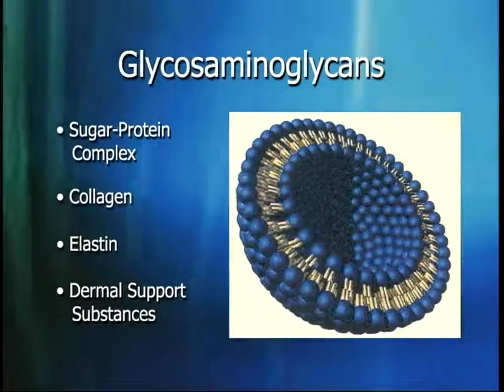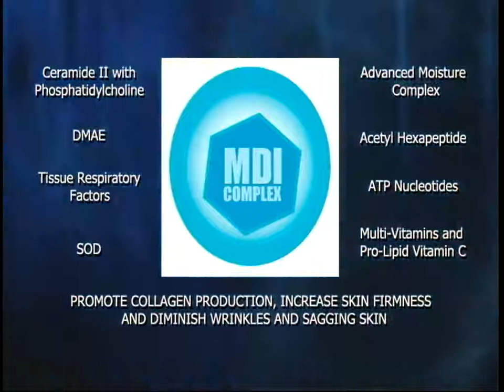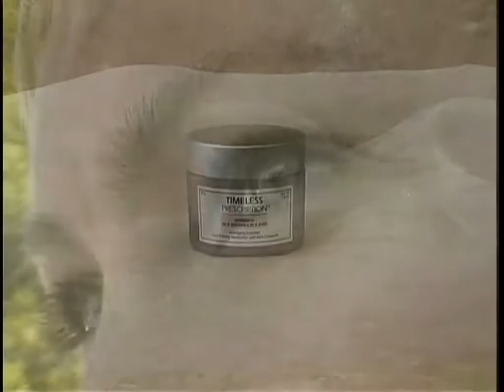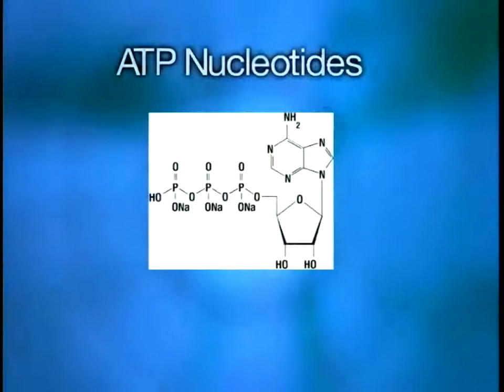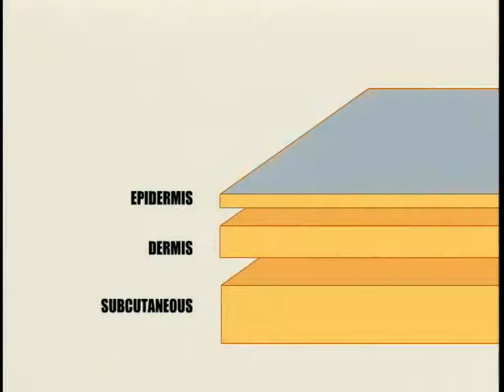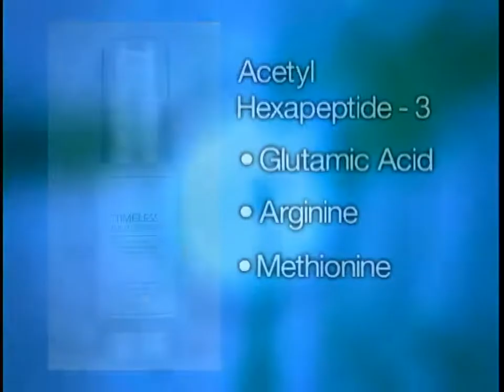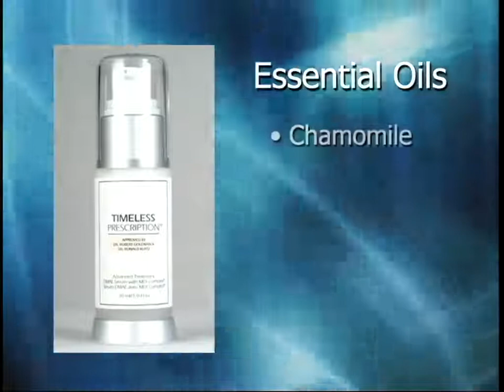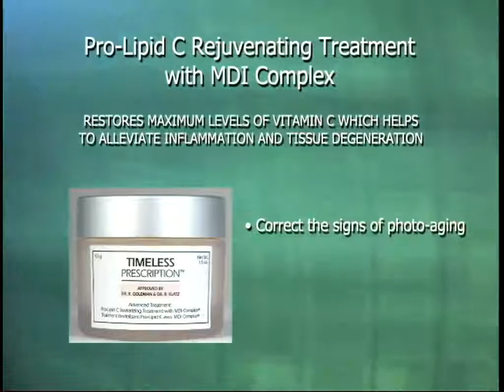Timeless Prescriptions_Title_3.mp4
Timeless Prescription - VIdeo introduce - 2